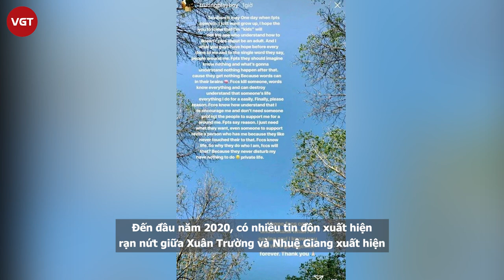Lương Xuân Trường thông báo làm đám hỏi, chuẩn bị “rước nàng về dinh”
Theo thông tin mới nhất, tiền vệ Lương Xuân Trường đã thông báo với CLB HAGL về chuyện làm đám hỏi ở Tuyên Quang. Tin đồn này đang khiến nhiều fan 'ôm tim' vì quá bất ngờ. Tin này lập tức thu hút sự chú ý của người hâm mộ. Trong số những cái tên được "réo" như Văn Thanh, Văn Toàn, Hồng Duy, tiền vệ Lương Xuân Trường được fan nhắc đến nhiều hơn cả.